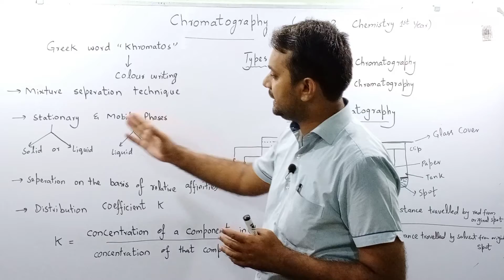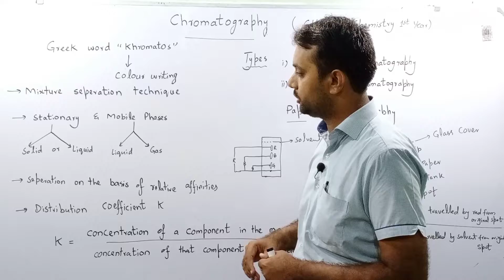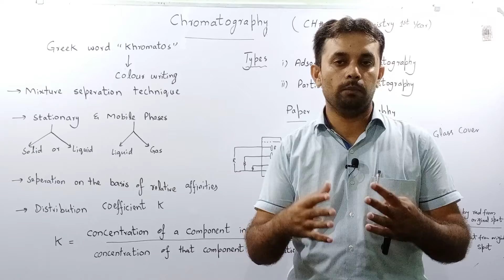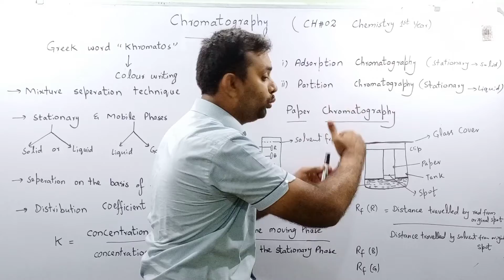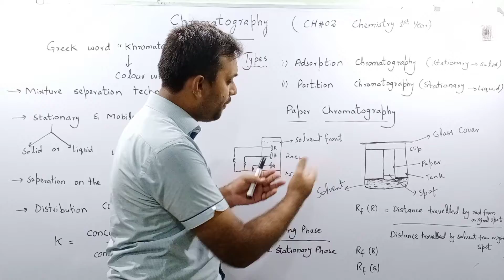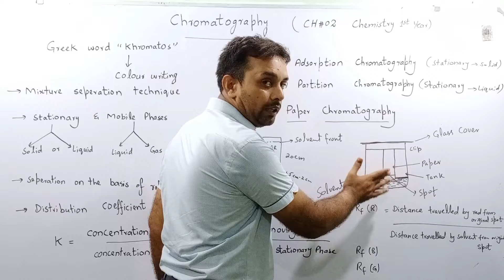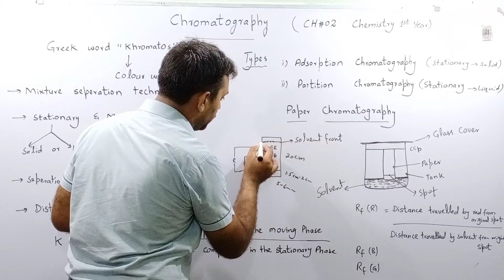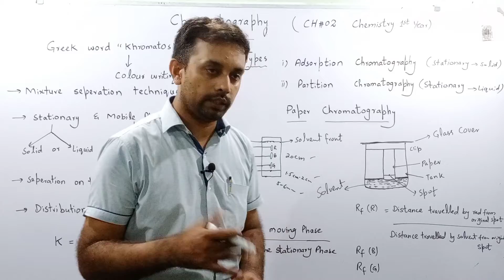What is Chromatography? | Definition & Types, Partition Chromatography and Adsorption Chromatography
In this video we will discuss about What is Chromatography.  Definition and Types,
Partition Chromatography and Adsorption Chromatography. Paper Chromatography and Explanation of Retardation factor (Rf value)

Chromatography